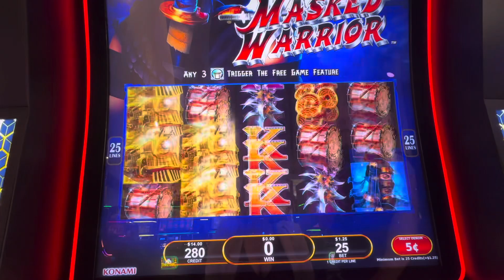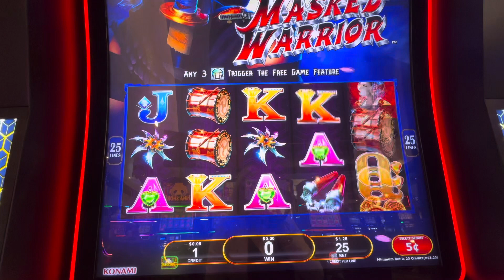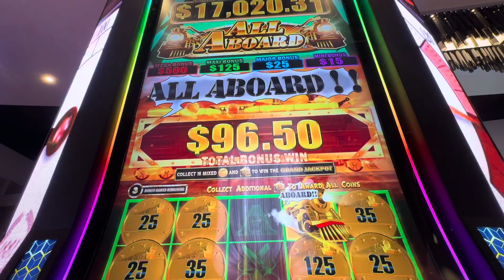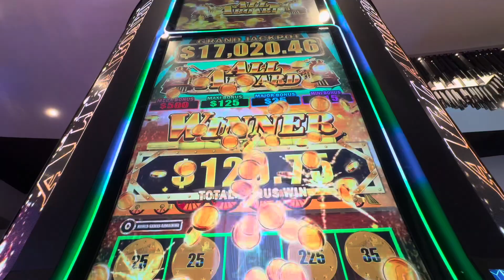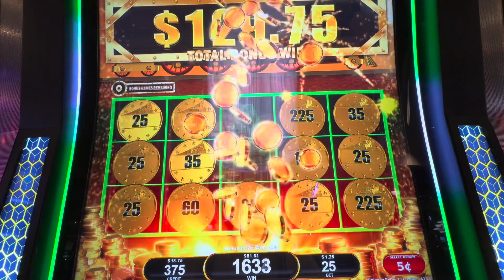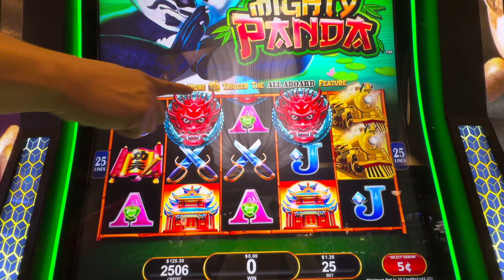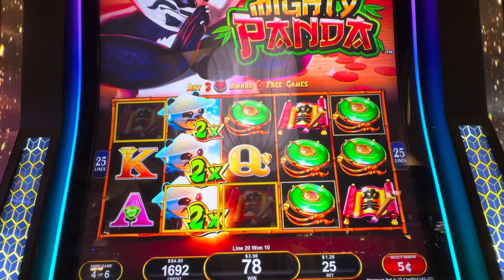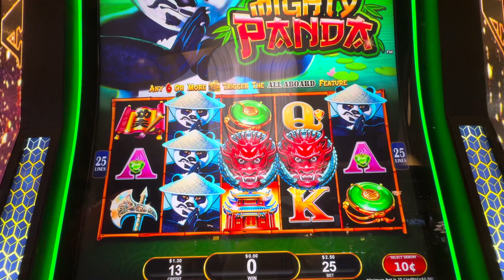I TRY OUT THE NEW ALL ABOARD MIGHTY PANDA 🐼 SLOT MACHINE